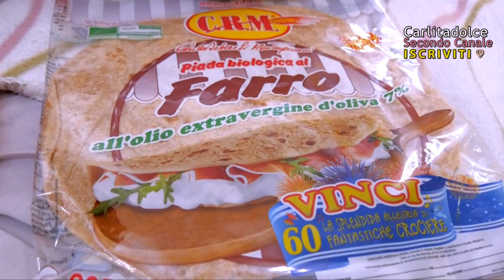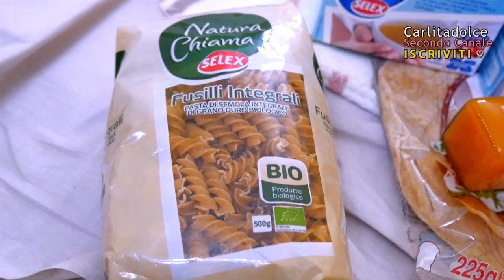SCOPERTE IMBARAZZANTI al SUPERMERCATO !!!! 🙊 | Carlitadolce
Ragazze io e Carlita siamo andate al supermercato e guardate un pò cosa abbiamo comprato... tanti acquisti bellissimi, la nostra spesa con prodotti light, healthy per stare in forma... nuove scoperte imbarazzanti con le "puzzette" hahahaha :-D Lasciateci un POLLICE IN SU se vi piacciono i nostri video e se avete richieste lasciatele nei commenti, vi accontenteremo presto! :-*
Nancy ❤️